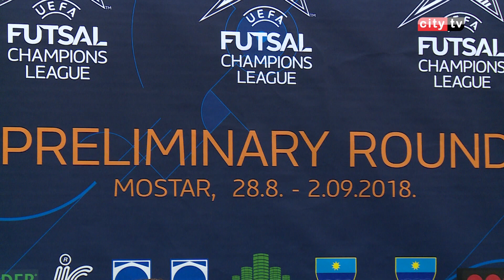Mostar SG Staklorad domaćin turnira preliminarne runde Lige prvaka - City televizija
Drugu godinu zaredom BiH, Mostar i Futsal prvak Mostar SG Staklorad su domaćini turnira preliminarne runde Lige prvaka. Ovaj put ćemo u naredna četiri dana gledati prvake Danske,  JB Gentofte, Izraela Maccabi Nahalat Itzhak, te Škotske Wattcell. Od sve tri ekipe, Danski JB Gentofte je sastav koji ima najviše iskustva. Vratili su primat u domaćem prvenstvu nakon što je prošle godine titulu osvojio Kopenhagen, Dvije sezone ranije igrali su na turnirima prvog kruga ovog takmičenja u Armeniji i Italiji, ali nisu uspjeli proći dalje. Dva puta su završili na drugom mjestu, u porazima protiv jakih ekipa kao što su Kiparski Apoel odnosno Pescara su pokazali svoju kvalitetu.